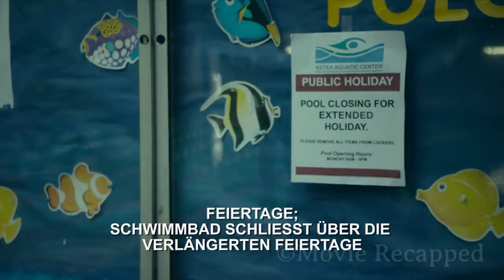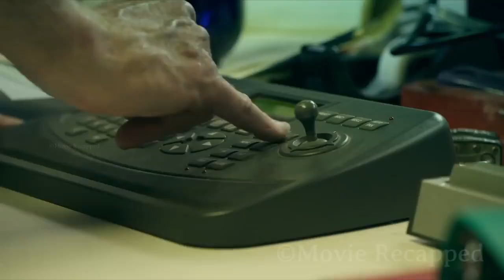Will The Two Sisters Survive The Night After Being Trapped Under The Cover of a Public Pool